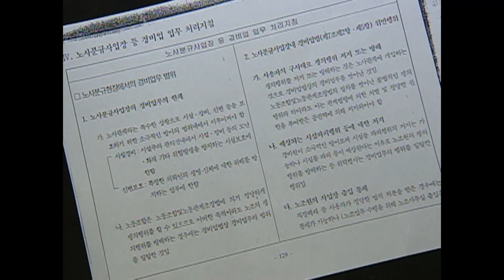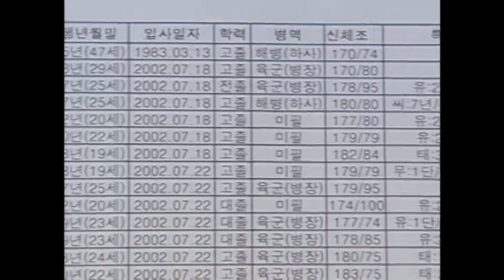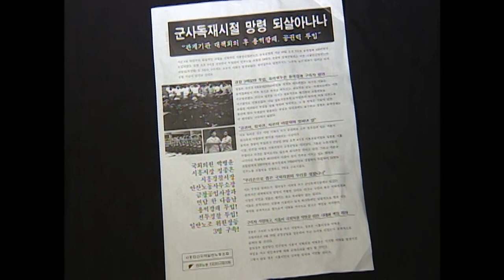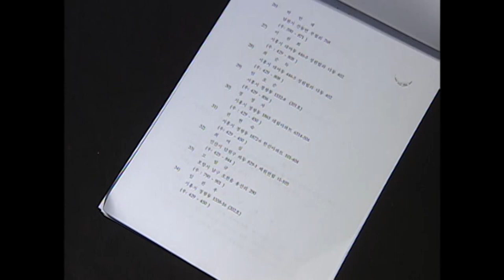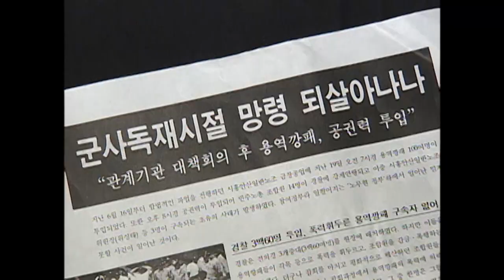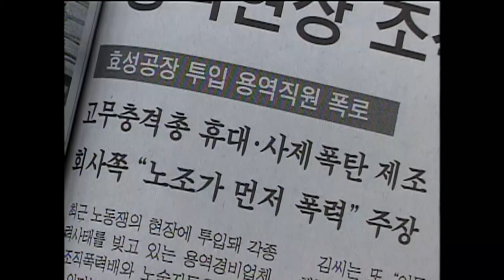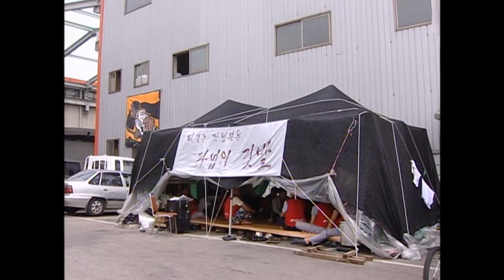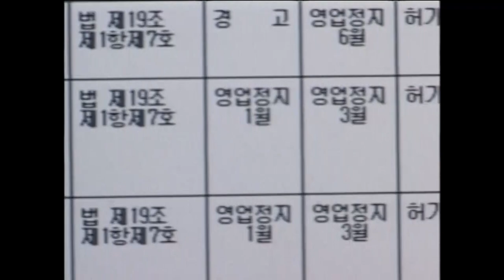[Full] 종횡무진 용역폭력 - 경비인가? 깡패인가?_MBC 2003년 9월 16일 방송